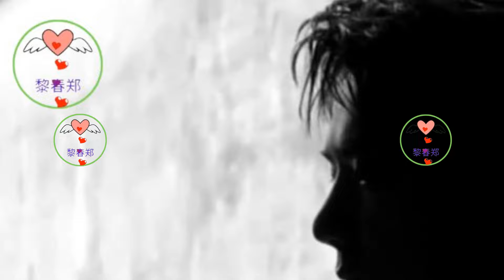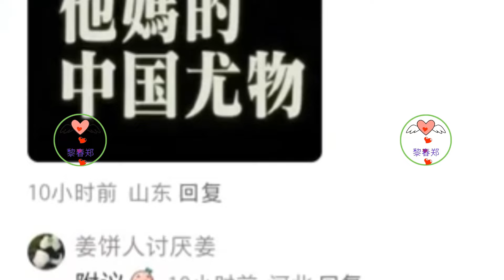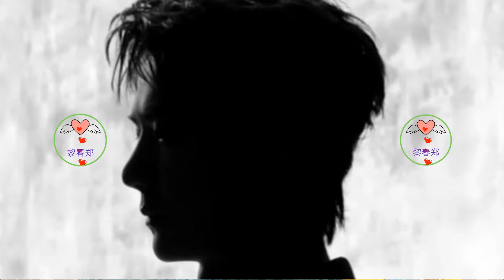王一博的时尚风暴如何席卷全球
这个名字，简直就是时尚界的一剂强心针，瞬间让整个圈子high到爆。
人们纷纷猜测：这小子到底有什么魔力，能在亮相前就引发如此巨大的轰动？答案很快就揭晓了。
惊艳亮相：手办级颜值引爆全场
王一博的身影刚出现在米兰街头，整个城市仿佛都被按下了暂停键。
他身着一袭双排扣西装，气质冷峻中带着一丝温度，眼神锐利得能戳穿人心。这一刻，连时间都被他的魅力征服了。
网友们彻底沸腾了。"这不是活生生的手办吗？""侧脸能杀人！"各种夸张的形容词像潮水般涌来。
有人甚至大呼：**"我感觉自己被他的颜值割伤了！"**这种疯狂的反应，足以证明王一博的魅力究竟有多大。